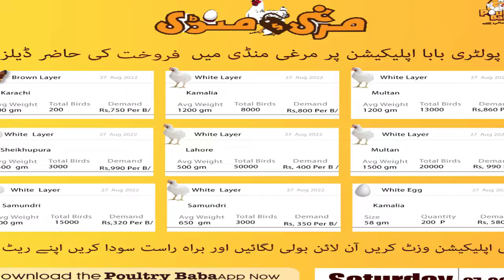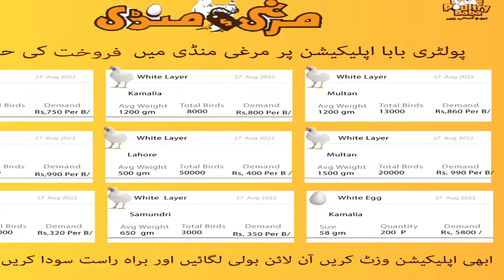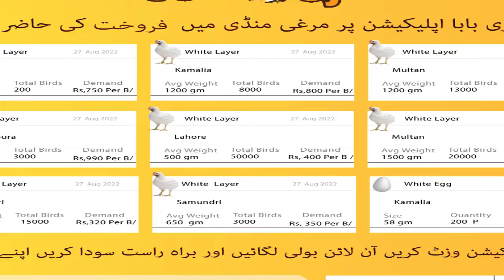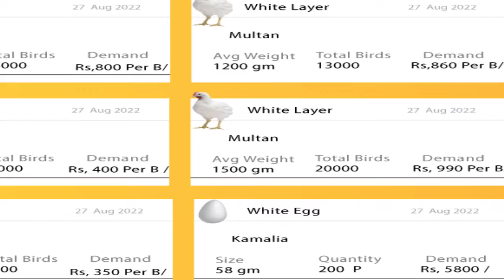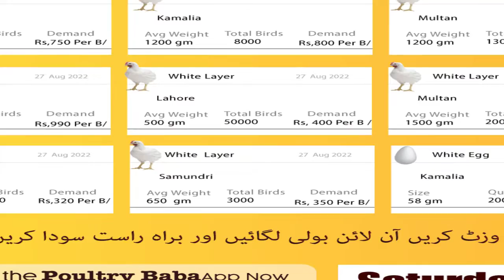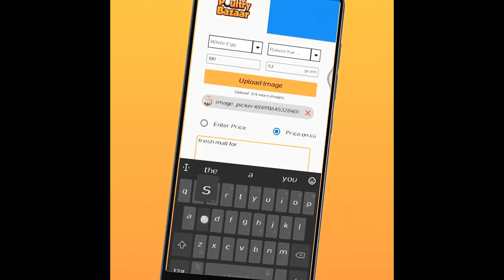Layer Hen Top Offers || People Layer Hen Selling in Pakistan || Poultry Baba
Today layer hen rates in different Cities of Pakistan – Layer Hen Position.

Poultry baba Poultry baba Poultry baba
Layer Hen Business: You have to keep in mind such essential information before choosing the layer hens for your poultry business. You have to need to select those breeds which are valuable for your layer poultry farming business.
• For commercial egg production, you have to settle on highly productive laying hens correctly.
• All kinds of hens do not produce an equal number of eggs.
• The chosen breeds must need to have good production capability.
• If your chosen breed contains the specified characteristic and features a reputation for egg production, then that breed is suitable for your business.
• Always choose healthy chicks from a famous and popular hatchery. You’ll see their catalog before purchasing.

# Poultry baba
Poultry baba aims to supply solutions by keeping digital and advanced trends in mind to serve poultry and livestock industries. We are struggling to supply effective & easy solutions for poultry problems that our farmers and poultry business owners face for the last 20 years. Poultry Baba has three main goals to contribute to Pakistan's economic situation by empowering poultry and livestock industry stakeholders, production, sales, and marketing. Today layer hen rates in different Cities of Pakistan – Layer Hen Position.

# Poultry baba
Poultry baba aims to supply solutions by keeping digital and advanced trends in mind to serve poultry and livestock industries. We are struggling to supply effective & easy solutions for poultry problems that our farmers and poultry business owners face for the last 20 years. Poultry Baba has three main goals to contribute to Pakistan's economic situation by empowering poultry and livestock industry stakeholders, production, sales, and marketing.